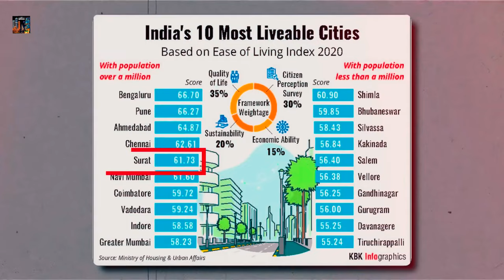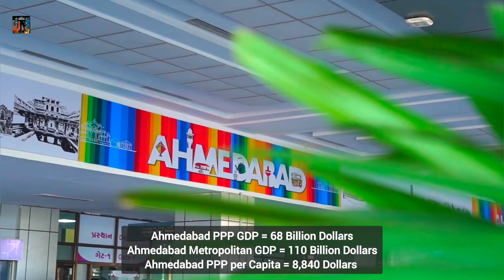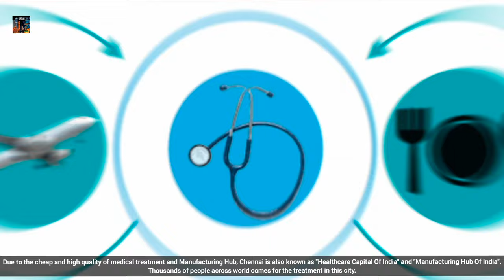Top 10 Richest City In India 2023 | Most Developed City in India 2023 | top 10 Cities in India 🇮🇳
About Video :-
This video is made to show and to inform about the latest GDP of India and Indian Cities by PPP term in 2023.

Credit For Background Music in the video :-

Chapters :-
00:00 introduction
00:36 Vishakhapatnam city drone view 2023
01:03 vizag city gdp and per capita income 2023
01:14 surat city drone view 2023
01:46 surat city gdp and per capita income 2023
01:55 ahmedabad city drone view 2023
02:28 ahmedabad city gdp and per capita income 2023
02:40 pune City Drone View 2023
03:15 pune city gdp and per capita income 2023
03:26 hyderabad city drone view 2023
03:56 hyderabad city gdp and per city income in 2023
04:13 chennai city 4k drone view 2023
04:54 chennai city gdp and per capita income in 2023
05:07 bangalore city 4k drone view 2023
05:44 bangalore city gdp and per capita income in 2023
05:58 kolkata city drone view 2023
06:40 kolkata city gdp and per capita income in 2023
06:55 delhi 4k drone view 2023
07:41 delhi ncr gdp and per capita income in 2023
08:15 mumbai city 4k drone view 2023
09:15 mumbai city gdp and per capita income in 2023
09:26 mumbai city skyline drone view
09:41 outro

Special Thanks to all of you :-

Koo :-
@shubham_subu_verma on Koo App: